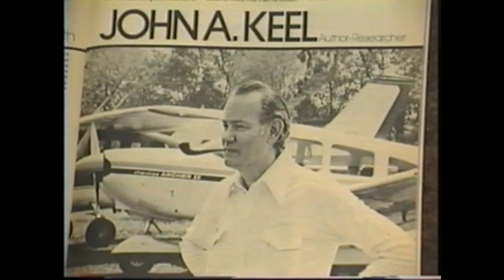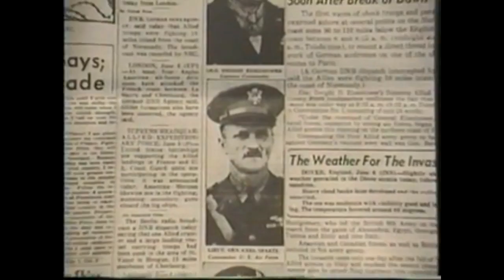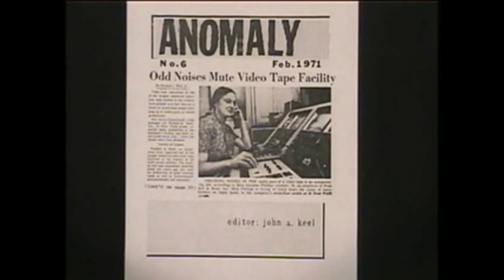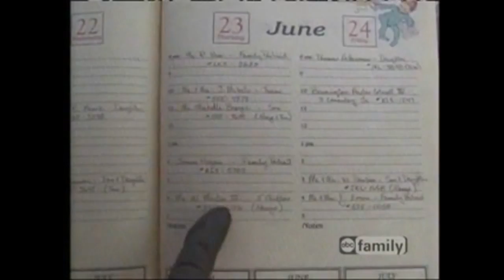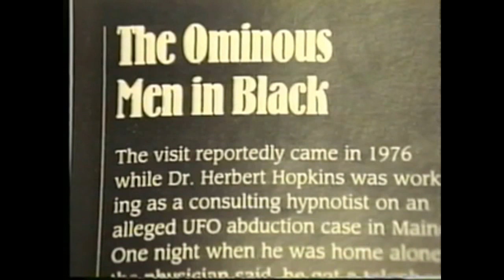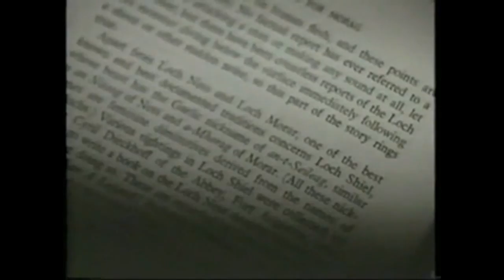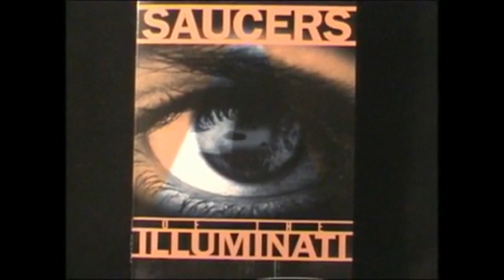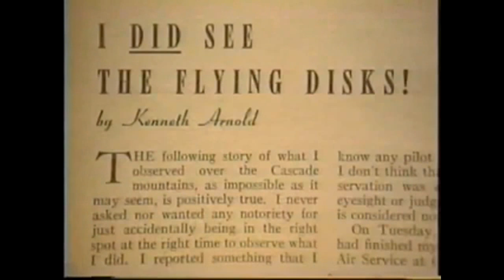John Keel - The Men in Black (1989 Lecture) UFOs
John A. Keel (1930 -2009) giving a lecture on the Men-In-Black in 1989.
I think this is the video that Dmitry Medvedev (president of Russia) eluded to on Dec. 7th after saying that aliens are among us here on earth.

I realize this was already on youtube but I didn't see it in its entirety as one video, which I compiled the 6 parts into from this

John Alva Keel, born Alva John Kiehle was an American journalist and influential UFOlogist best known as author of The Mothman

Prophecies.

Born: March 25, 1930, Hornell, NY
Died: July 3, 2009, New York City

Oddly enough, the stuff he mentions about robots and cities below ground is in the movie The Matrix.

John A. Keel quotes:
"This planet is haunted by us; the other occupants just evade boredom by filling our skies and seas with monsters."

and on his theory of UFOs:
"I abandoned the extraterrestrial hypothesis in 1967 when my own field investigations disclosed an astonishing overlap between psychic phenomena and UFOs ... The objects and apparitions do not necessarily originate on another planet and may not even exist as permanent constructions of matter. It is more likely that we see what we want to see and interpret such visions according to our contemporary beliefs."

While I respect his attempt at being logical or whatever, his theory is D.O.A. What about sightings that are caught on camera? The objects, whatever they are, are really there, not figments of our imagination. And some remain unexplained. So what were they? See:

His theory is rather illogical and used as a blanket theory for ALL UFOs? I haven't researched him enough yet to know the deeper story behind that, but never the less I think he knew things that are today suppressed from being common knowledge. Things that are mocked (much like during his lecture even - ppl laughing at first) or even worse,  made into horrible big-budget films with ridiculous characters... (Will Smith.. coughshittymoviesmaybethefirstonewasokbut2and3iDigress..)

 It makes sense, IMO. A good

listennnnnn

Thanks for the video suggestion, Dmitry Medvedev {:)